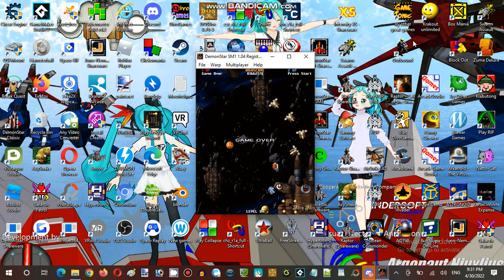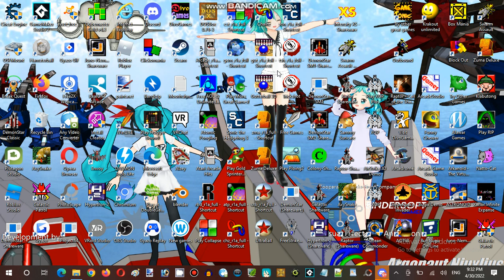Saturday Anime Night Time Streaming at Hunter's Server Establishment 12 Part 14